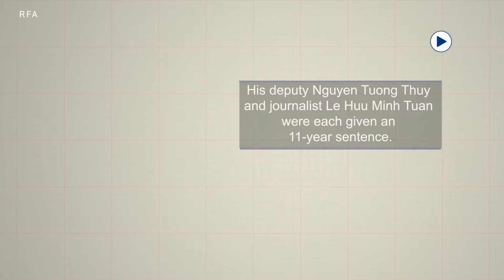Vietnam Stifling Free Expression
The United States is deeply concerned over Vietnam’s conviction and sentencing of three members of the Independent Journalists Association of Vietnam.